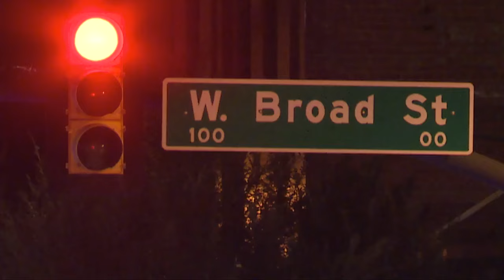SCENE VIDEO: Man killed in Richmond triple shooting